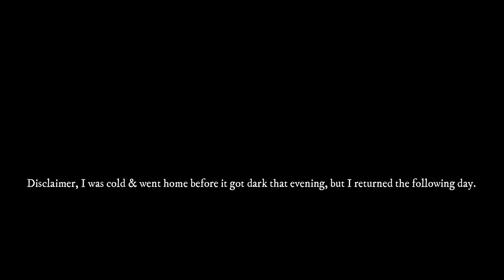Photographing frogs & toads in the New Forest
In this video I spent a few evenings crawling around in the cold / wet grass of the New Forest photographing frogs & toads.  It's always fascinating to spend time with nature, especially when they are in such abundance.

I like tea, and if you like you can buy me a cup.